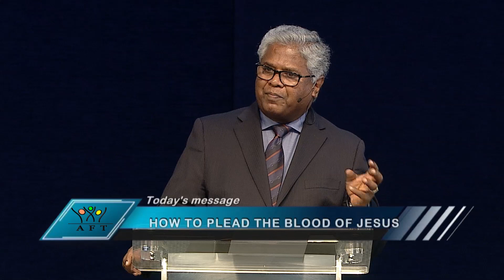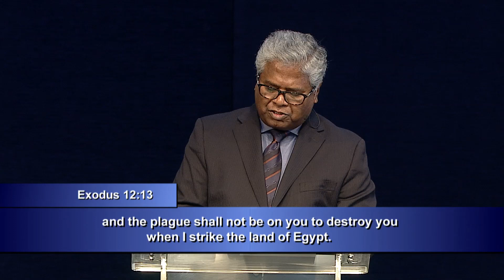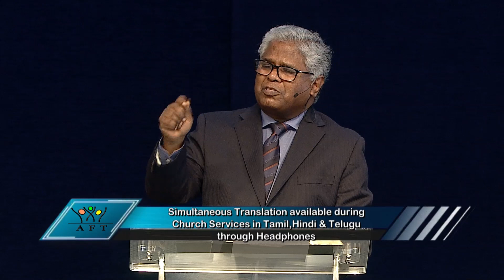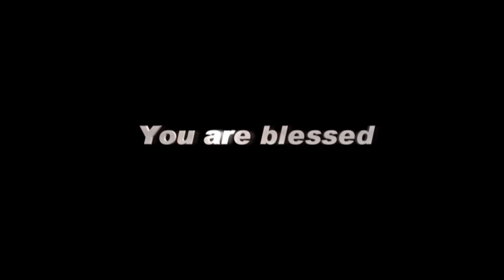God TV - 16 MAY 17 (English)